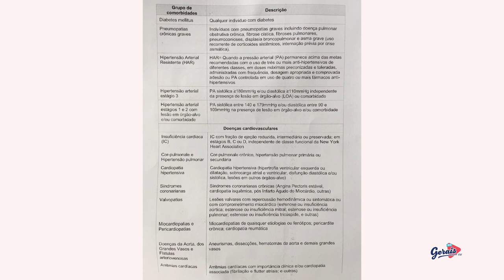Começa hoje vacinação para pessoas com 59 anos e comorbidades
Será realizada nesta terça-feira, quarta-feira  e também quinta-feira a vacinação contra Covid-19 para as pessoas de 59 anos com comorbidades em Coromandel. A Joysse Dornelas, Enfermeira da Epidemiologia, informa sobre como será feita esta vacinação, especificando como as pessoas da zona rural devem fazer para receber a sua imunização. Na entrevista, Joysse ainda comenta sobe a continuação da suspenção da vacinação das gestantes e puérperas na cidade.